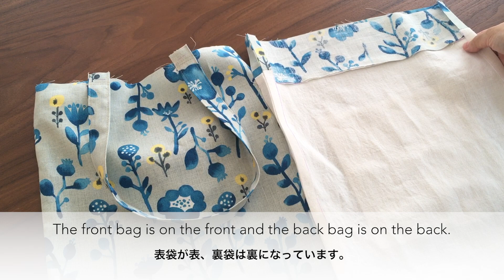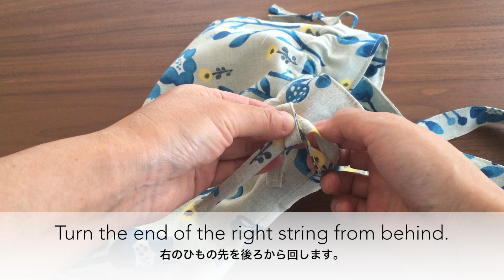フリル巾着トートバッグの作り方【How to make a frilled drawstring tote bag.】巾着バッグの作り方 裏地あり 内ポケット付き sewingtutorial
＊こちらのチャンネルでは直線縫いでできるソーイングを紹介しています＊

口を閉じるとフリルになる巾着トートバッグの作り方です。
内ポケット付きで肩にかけられ、使いやすい形です。
口布を表布の生地で作ることで、フリルの部分が表裏同じ生地になります。
ひもは共布で作ってみました。
リボンを使っても可愛くできますよ。
紐の結び方を少し工夫してみました。

This is how to make a drawstring tote bag that ruffles when the mouth is closed.
It has an inside pocket and can be hung over the shoulder.
By making the mouth of the bag from the front fabric, the frill part is made from the same material as the front and back.
The string is made of the same fabric.
You can also use ribbons to make it cute.
I tried to tie the string a little differently.

【材料/materials】
やわらかい布（綿シーチング、オックス、リネンなど）
soft cloth(cotton sheeting, oxford fabric, linen, etc.)
やわらかい布の方がフリルがきれいに出ます。
The ruffles come out better with a soft cloth.

【出来上がりサイズ/finished product size】
W30cm H38.5cm
持ち手を含めた高さ/Height including handle  60cm

作品の販売は自己判断でお願いいたします。
作り方や、型紙の販売はご遠慮下さい。

こちらのチャンネルで紹介したものを参考にして作ったものを販売される場合は、その旨を記載してください。
例）パターン：Katabami(YouTube）
　　パターン：@katabamitoto